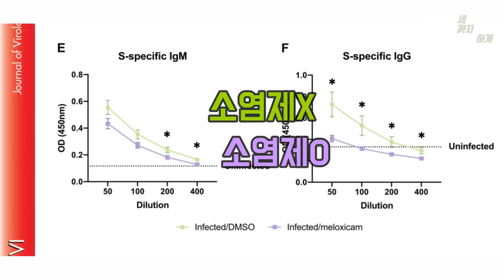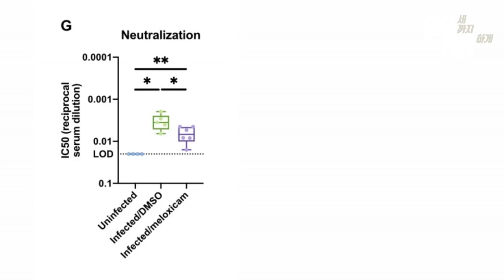백신 후유증 진통제, 제대로 알고 드세요!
이미 소염제 드셨다해도 큰 문제는 없으실 것이니 너무 걱정하진 마세요!
시니어를 전문으로 진료하는 노인과에서는 며칠만 복용한 소염제로 인해 위와 신장에 타격을 입혀 고생하신 분들을 너무 많이 보았기 때문에 소염제를 최대한 피하려는 취지입니다. 제 환자분들 중에서도 소염제를 먼저 준비해 놓으라는 말이 돈다고 합니다. 먼저 백신을 맞으실 65세이상 시니어분들이 소염제를 선호하는 습관은 매우 위험하며 미국노인학회에서 강력히 이를 지지합니다. 영상에서 언급한 Yale대 논문은 동물실험🐭 결과이었고, 사람에게도 동일하게 소염제로 인해 면역반응이 더뎌질 것이라는 것은 확실히 입증된 것은 아닙니다. 그래도 기전을 살펴봤을때 사람에게도 가능성이 있고 _타이레놀로도 해열과 진통의 효과가 충분하니_ , 타이레놀을 드시라 권장하는 것입니다. 백신 접종 후에 열이나거나 근육통이 심하다면 CDC와 WHO에서도 소염제와 타이레놀 둘 다 먹어도 괜찮다고 하니, 더 안전한 타이레놀을 먼저 복용하시는 것이 더 안전하다 생각하여 이를 권장합니다. 감사합니다.

505 S Virgil Ave #106